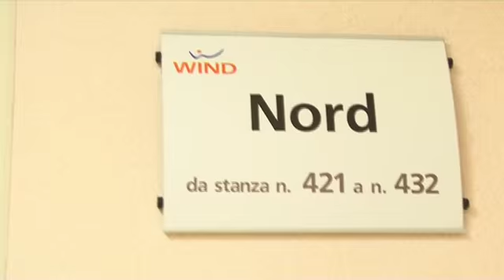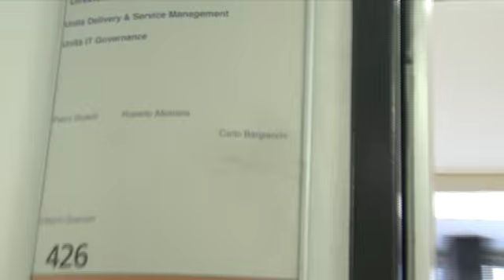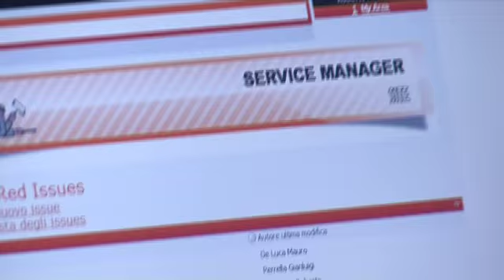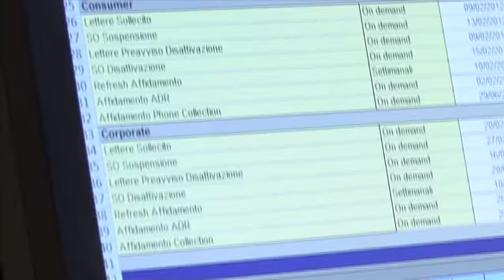Roberto Altomare: service manager in Wind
Dalla scuola al lavoro: due anni all'ELIS e un rapido inserimento in grandi aziende, le storie di successo di alcuni ex-allievi ELIS e della loro brillante crescita professionale. Roberto Altomare, diplomato nel 2000 all'ITIS Monaco di Cosenza, corso ELIS frequentato Linguaggi&Tecnologie Multimediali 2000-02, dopo pochi mesi assunto in Wind, inizialmente nella divisione comunicazione interna e successivamente nell'unità Delivery&Service Management. Il corso, gratuito, è rivolto a diplomandi con età 18-22 anni, finanziato da 30 borse di studio delle aziende del Consorzio ELIS Dell'ELIS dice: la carta vincente è il College, un posto in cui trovi ragazzi che vengono da ogni parte d'Italia e confrontarti con realtà diverse. Il risultato lo vedo sotto i miei occhi: ora ho 30 anni e ho già 10 anni di esperienza di lavoro in aziende importanti e di grande livello.